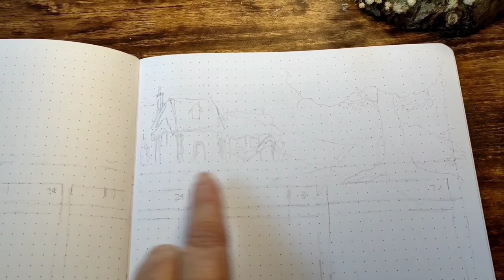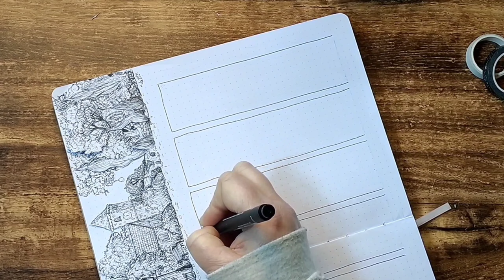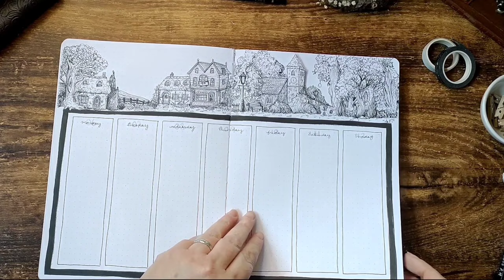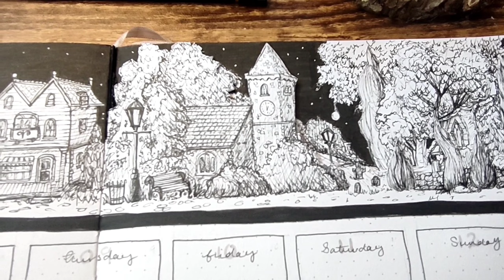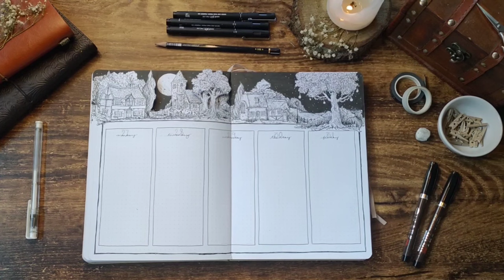Bullet Journal || March Weekly Dutch door Set-up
Let me take you on a visual journey through an idyllic English rural village landscape, using Dutch doors for my March weekly set up.

MATERIALS~
B5 Dotted notebook from notebooktherapy
0.1, 0.2 & 0.5 Unipin fineline pens
Sipa Japanese calligraphy brush pen SB58
3H Tombow pencil
Eraser
Posca paint pen
Every white gel pen known to man (none which would work anymore)
Sakura  Koi grey brush pen
Craft knife

MUSIC ~
Track 1 ~ Hope.
 Written, performed and recorded by
Seb Clark @sebsebotageclark1727

Track 2 ~ Floating
Written, performed and recorded by Seb Clark @sebsebotageclark1727